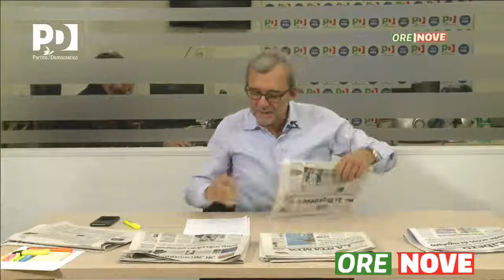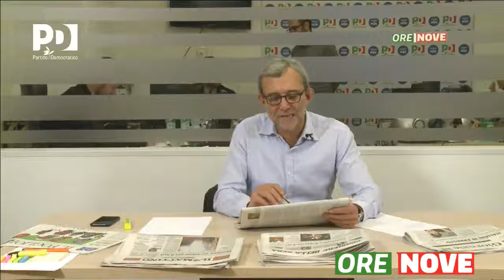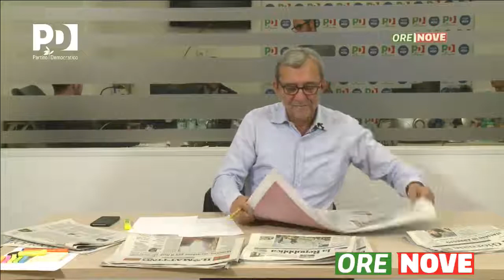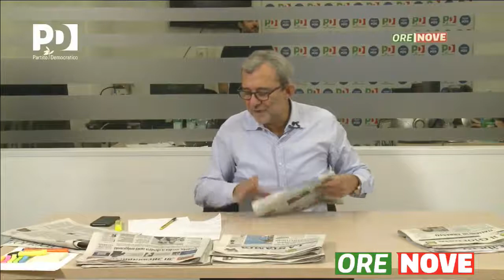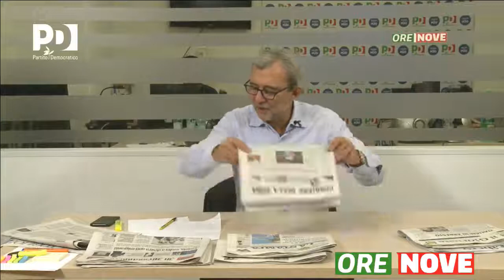Ore Nove, con Roberto Giachetti (PD) - 16 Ottobre 2017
OreNove - 16 Ottobre 2017, con Roberto Giachetti (PD). La rassegna stampa politica che ogni mattina apre la giornata del Partito Democratico